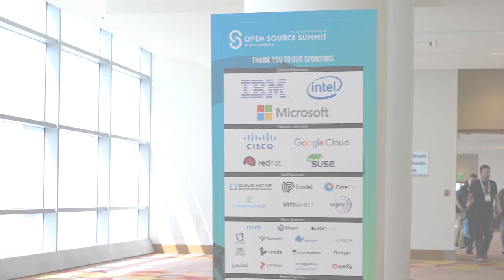Open Source Summit Experience Video 2